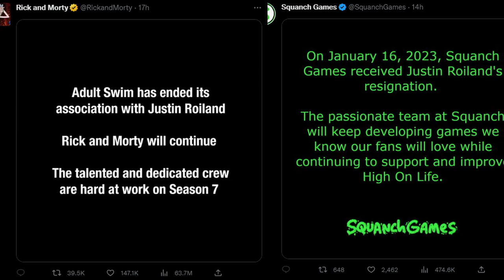Justin Roiland Was Fired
both Adult Swim and Squanch Games let Justin Roiland go. Rick and Morty fans are getting hit hard...